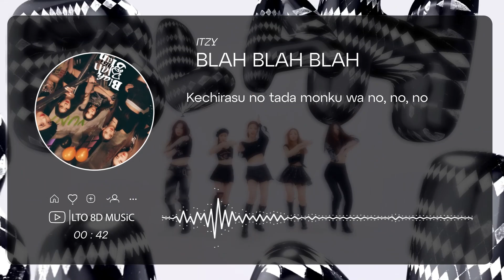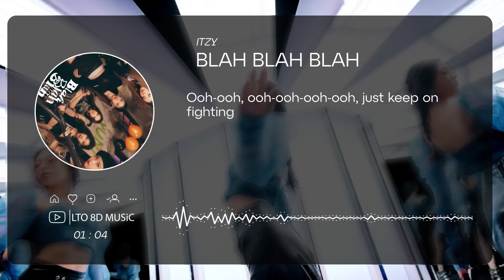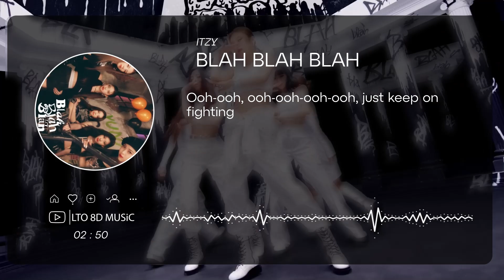𝟴𝗗 𝗠𝗨𝗦𝗶𝗖 | Blah Blah Blah - ITZY | 𝑈𝑠𝑒 ℎ𝑒𝑎𝑑𝑝ℎ𝑜𝑛𝑒𝑠🎧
Use headphones/earpods🎧🎧🎧!~

»𝐀𝐫𝐭𝐢𝐬𝐭: ITZY